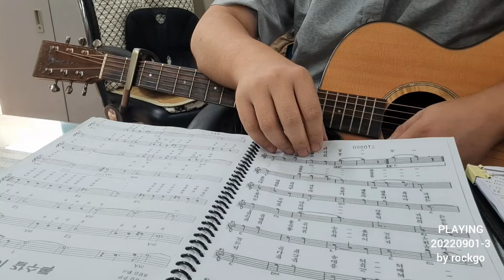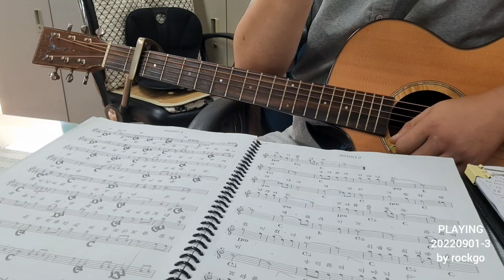PLAYING 20220901 연습3 by rockgo